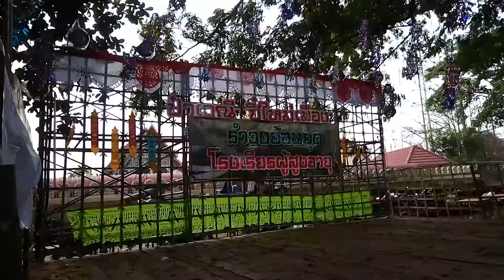รำวงย้อนยุค60